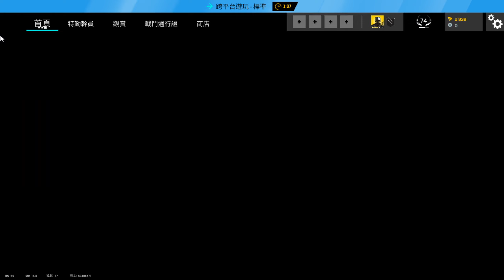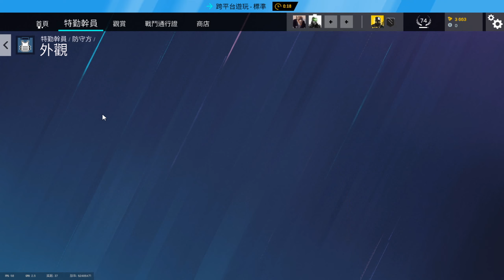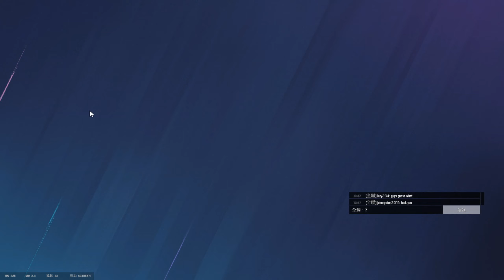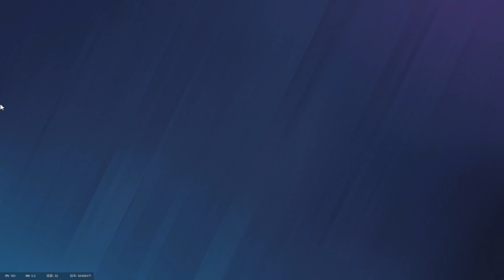Rainbow Six Siege 虹彩六號：圍攻行動 | 我不是故意的XD